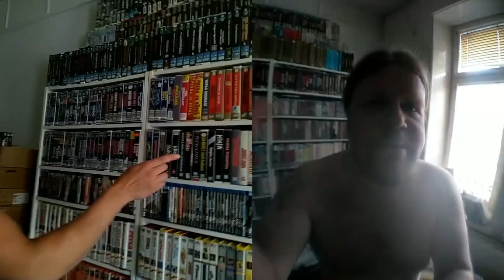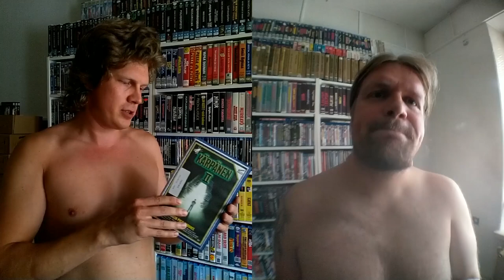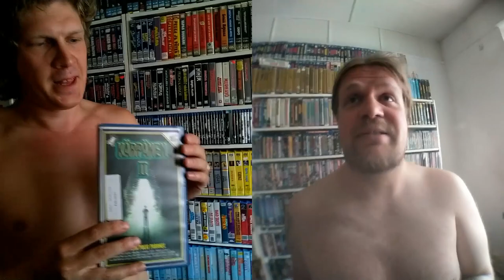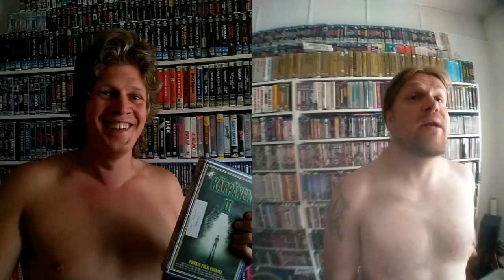Nakupellet keskustelevat elokuvasta KÄRPÄNEN 2!!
Karo from CamIce came to my place to shoot some new Hikiset leffanörtit. Apparently we had some extra time to shoot Karo's pic from my VHS shelf. Fly 2 it is!